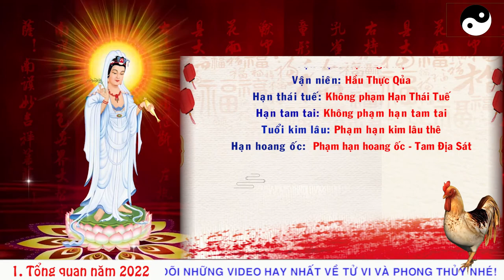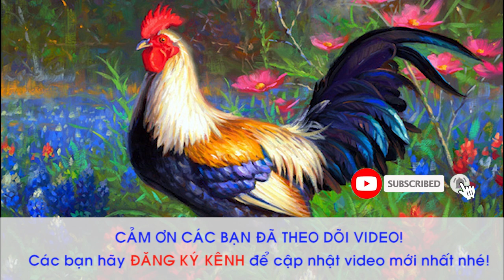VẬN TRÌNH BIẾN ĐỘNG TRONG NĂM 2022 TUỔI QUÝ DẬU 1993 NỮ MẠNG THAY ĐỔI RA SAO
Xem thêm:
1.PHẬT BẢN MỆNH PHÙ HỘ CHO 12 CON GIÁP:

3. CÁCH HÓA GIẢI HƯỚNG NHÀ XẤU

Dịch vụ cung cấp:

1. Tư vấn phong thủy nhà cửa, văn phòng, công ty - Bao gồm lập hồ sơ thiết kế kiến trúc

2. Tư vấn phong thủy nhà máy, quy hoạch khu đô thị

3. Tư vấn Phong thủy nhà thờ, đình, chùa, miếu, phủ

4. Tư vấn Tứ trụ, bát tự, Tử vi

5. Dịch vụ đặt tên công ty, tên thương hiệu, Logo nhận diện thương hiệu

6. Cung cấp Vật phẩm phong thủy, pháp khí phong thủy, Nguyên liệu - vật tư sản xuất - chế tác Vật phẩm phong thủy.

7. Dịch vụ xem ngày cưới hỏi, khai trương, ký hợp đồng.

8. Dịch vụ khai quang, điểm cốt, nạp khí cho vật phẩm phong thủy